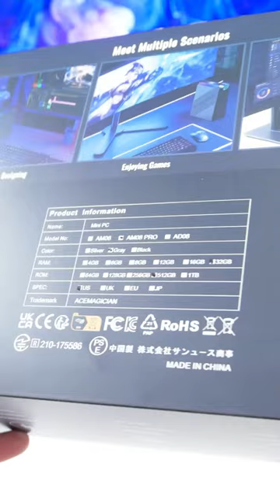Mini PC For Heavy Gaming in 2023! Ace AM08 Pro Mini PC Unboxing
Video credit:
Tech Brothers

HashTags for searching